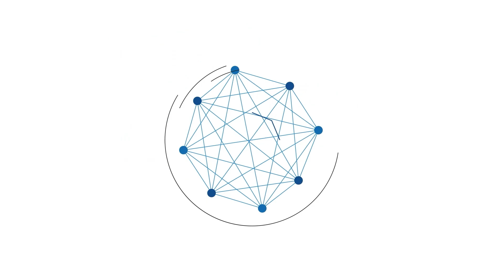Pengakuan Erick Thohir Kala Dijahili Mentri PUPR, Pak Bas Memang Suka Jahil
BANJARMASINPOST.CO.ID - Menteri BUMN Erick Thohir mengakui selama ini antara dirinya dengan Menteri Pekerjaan Umum dan Perumahan Rakyat (PUPR) Basuki Hadimuljono sering jahil-jahilan.

Demikian tanggapan Erick Thohir terkait momen lucunya bersama Basuki Hadimuljono yang viral pada peringatan HUT ke-78 RI di Istana Kepresidenan Jakarta, Kamis, (17/8/2023).

Momen ini terjadi saat Upacara Kemerdekaan HUT ke-78 RI di Halaman Istana Merdeka , Kamis (17/8/2023).

Peristiwa tersebut bermula saat Basuki yang berdiri di sebelah kiri Erick, menunduk melihat ke arah Erick.

Lantas, Pak Bas begitu Basuki akrab disapa menyingkap beskap pakaian yang dikenakan Erick.

Erick mengaku saat itu kaget karena ketika berdiri tiba tiba Basuki megang pakaiannya. Ia berdiri ketika lagu Andika Bhayangkari dikumandangkan usai pengibaran bendera selesai.

Sumber : Tribunnews